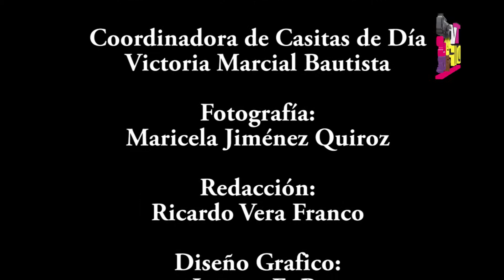"Actividad Física"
Abuelitos de diversos club´s realizaron activación física en el patio del DIF Municipal
de Valle de Chalco